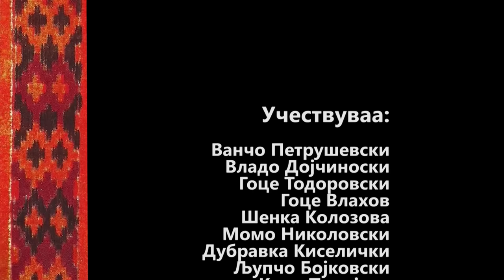Makedonski Narodni Prikazni - Kadijata i Siromaviot so Magareto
Učestvuvaat:
Vlado Dojčonovski
Vančo Petruševski
Goce Todorovski
Goce Vlahov
Dubravka Kiselički
Ljupčo Bojkovski
Kire Pečijare
Šenka Kolozova

Organizacija:
Momo Nikolovski

Scenografija:
Dimče Sekulovski

Rekvizita:
Dobri Trajkovski

Šminka i garderoba:
Nikolina Talevska

Producent:
Mihail Makaševski

Svetlo:
Ǵoko Noevski
Spase Dimčevski

Bum operator:
Duško Veljanovski

Audio i video montaža:
Tode Kocev

Kamera:
Filip Popovski

Scenario:
Šenka Kolozova

Režija:
Vlado Dojčinovski

Blagodarnost do:
Restoran „Makedonski Kuḱa“
Opština Ǵorče Petrov
Žitelite na S. Kučkovo, S. Gorna Matka
Sv. Pantelejmon - Nerezi
Uprava za zaštita na kulturnoto nasledstvo
Muzej na Makedonija